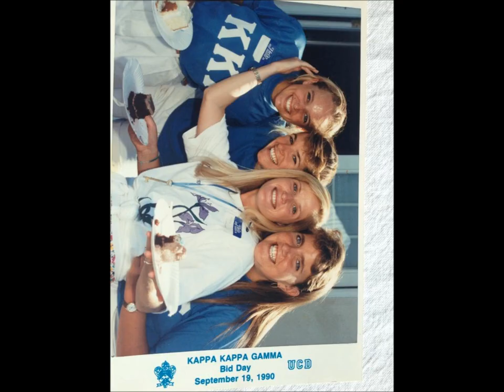Shannon Knepper Maveety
your life with the people who love you